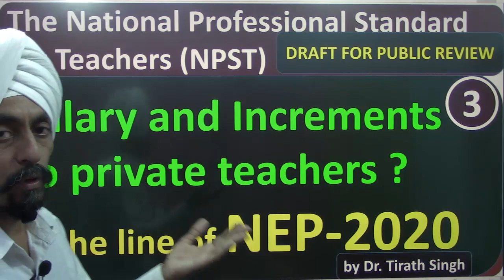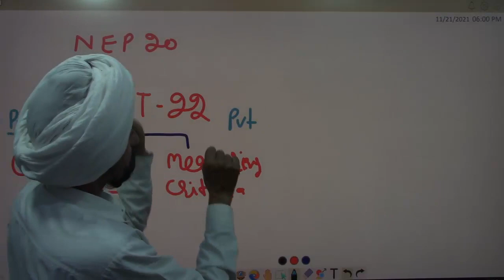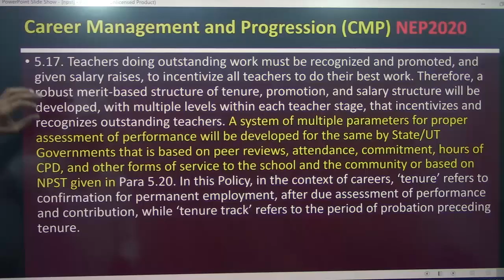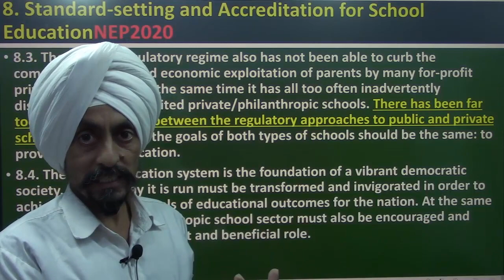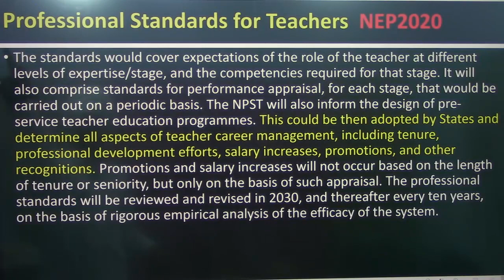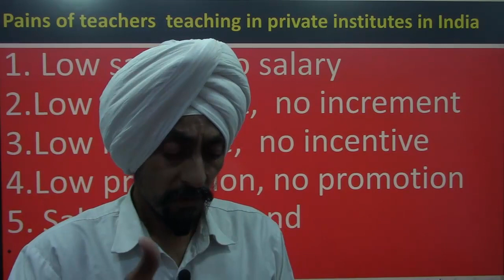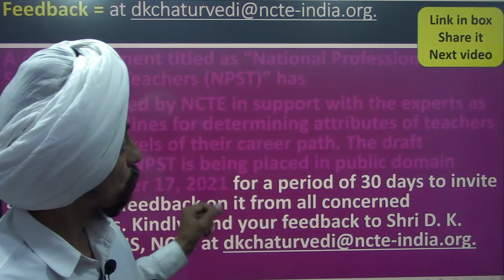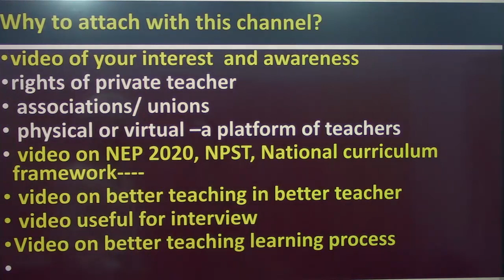Salary and Increments to private teachers ? in the line of NEP-2020 l by Dr. Tirath Singh